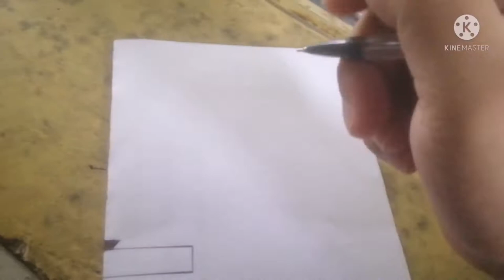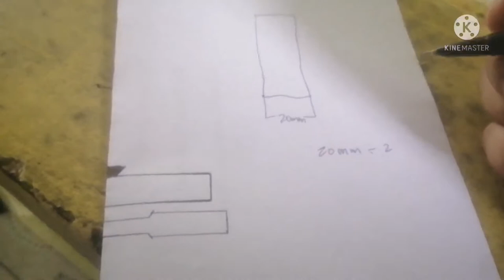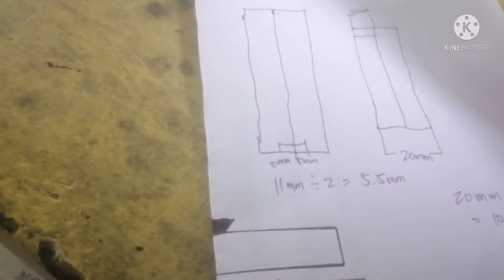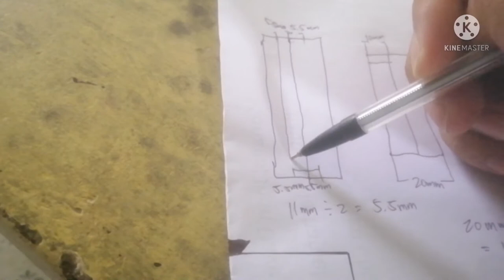DIY Scope rail/11mm dovetail rail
Diy scope rail without milling machine.